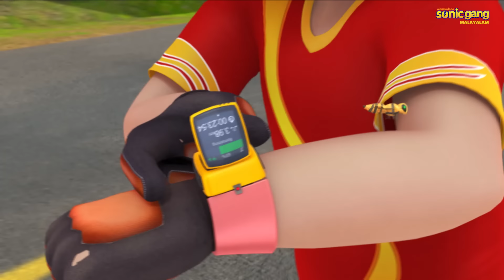ശിവ | ട്വിസ്റ്റർ കള്ളൻ ഭാഗം 2 | Shiva | Twister Thief Episode 2 ( Part 2 )